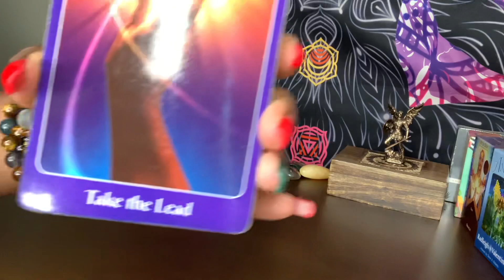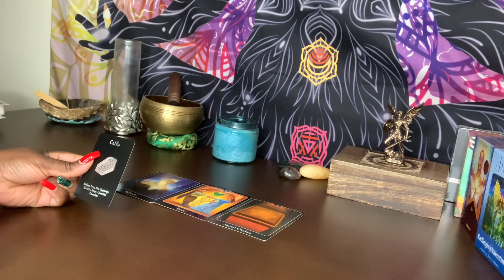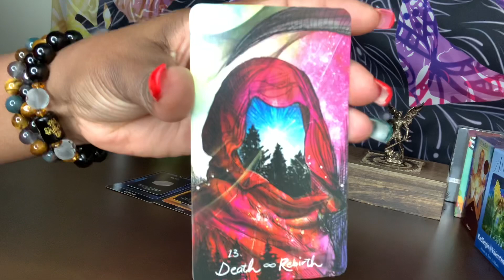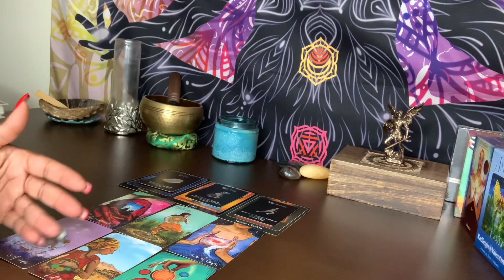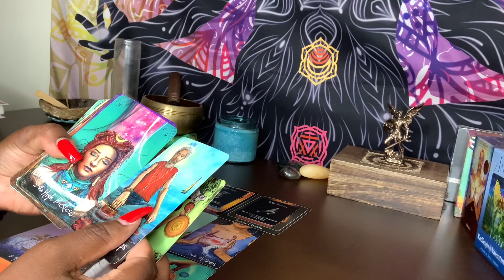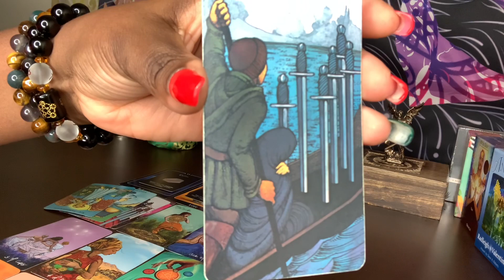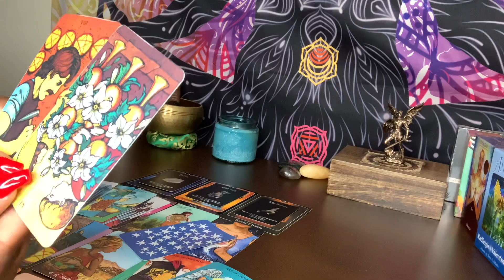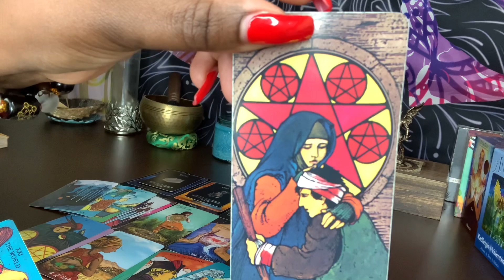CANCER♋️ SINGLE - A FRIEND FROM YOUR PAST WANTS TO TELL YOU THEY LOVE YOU &THEY WANT TO BE WITH U